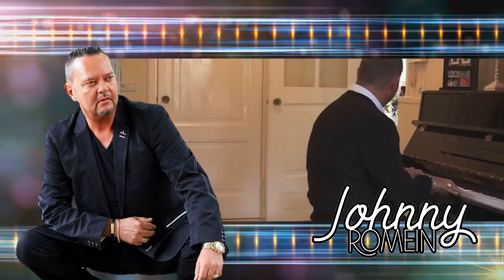Promofilmpje Johnny Romein